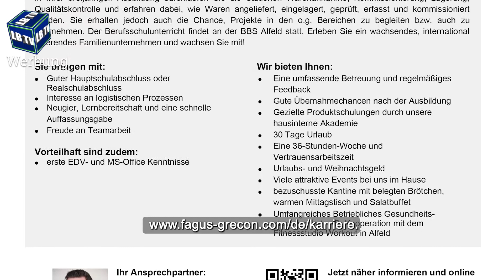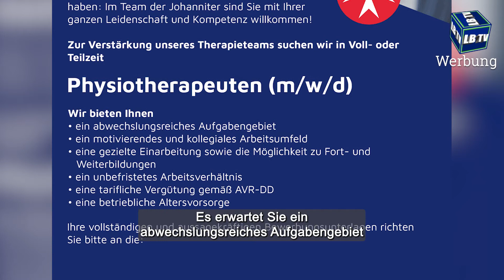Job-TV Südniedersachsen vom 13.02.2022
++ Werbung ++ Sehen Sie hier unsere aktuellen Jobangebote mit Stand vom 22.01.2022. Mehr Infos zu den Anbietern finden Sie .